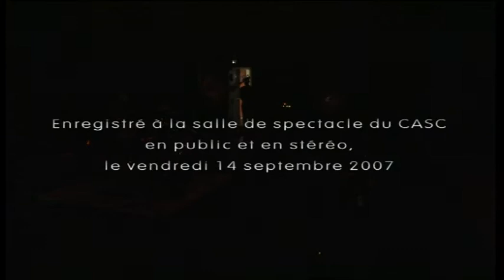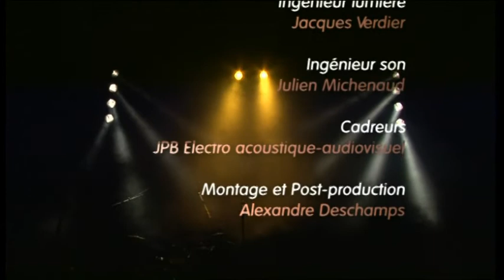C'était du direct : Les vendeurs d'enclumes en concert 2007 (Chanson française)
Les vendeurs d'enclumes en  concert le 14 septembre 2007 au Centre d'Activités Sportives et Culturelles (CASC) de Bercy.